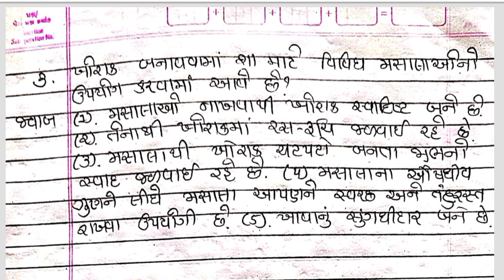Std 4 Aaspas Paper 15 03 2024